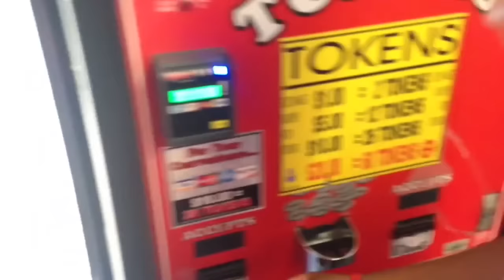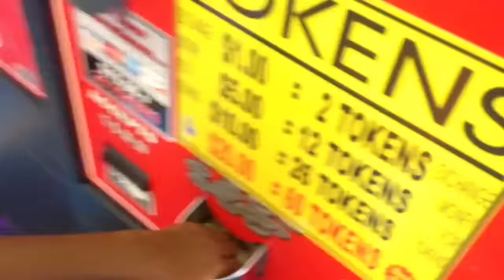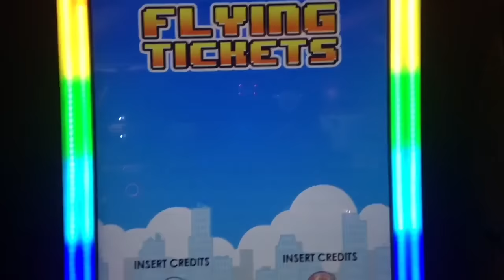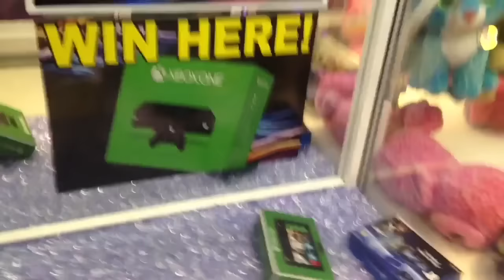Busch Gardens Arcade Adventure With Special Guest Grimknightz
Arcade Adventures - Episode 309 "Festa Italia Arcade Adventures w/Grimknightz"

Join Grimknightz and the rest of the crew as we play at the Festa Italia arcade at Busch Gardens. We get a total of 120 tokens are start out with some Flappy Tickets. Watch and see what else we play!